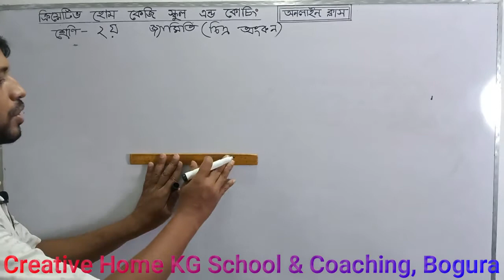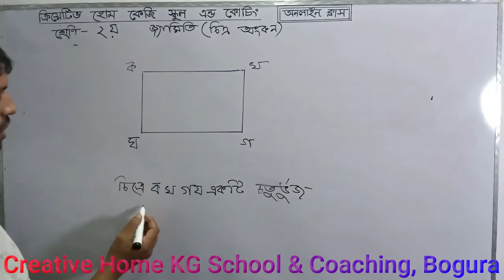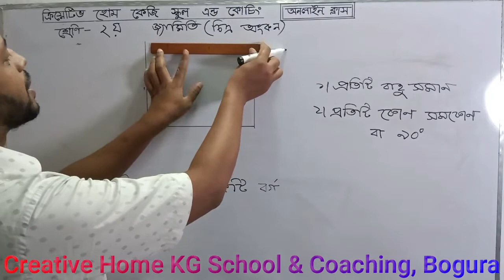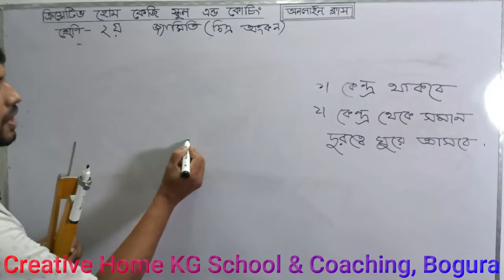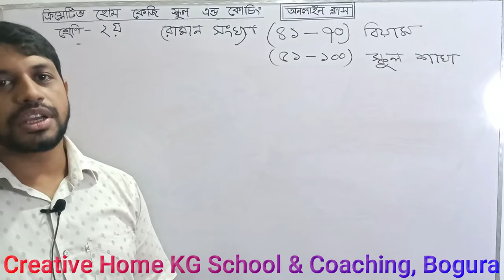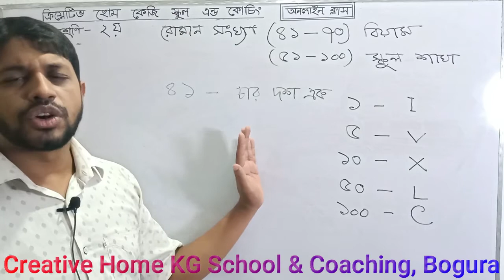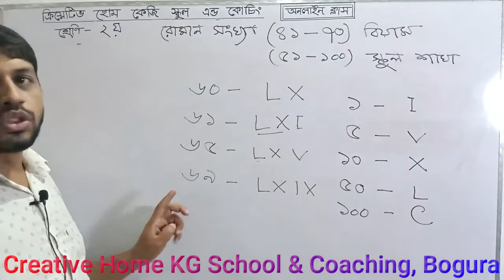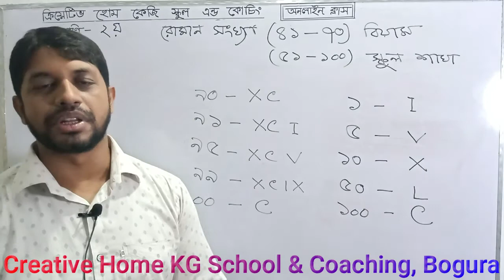দ্বিতীয় শ্রেণী: গণিত। জ্যামিতি (চিত্র অংকন)। রোমান সংখ্যা (৪১-৭১)। "শাহাজউদ্দিন শাহী স্যার"